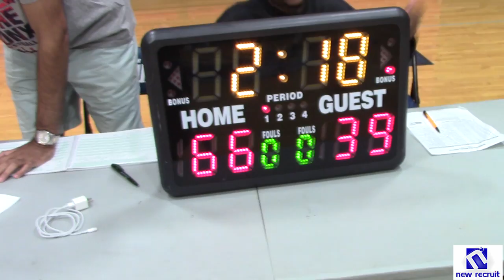New Recruit Media LLC presents: NIKE 17Under EYBL CITYROCKS "IT GOT BAD"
New Recruit presents: The true meaning of "IT GOT BAD"

One of the latest terms trending in high school basketball is "IT GOT BAD", what does this mean? Well the CityRock 17under basketball squad was able to display the definition of "It Got Bad" while playing in the the Legendary basketball tournament known as "the Rumble in the Bronx".
The CityRock basketball team is an Nike EYBL member which is regarded as the "NBA of High School Basketball", the kids on this team are being recruited by the top colleges in America.
CityRock is a fully sponsored team of NIKE, the athletes are here because of their talent. The roster for this CityRock program includes names such as Anthony Gaines, Andrew PlateK, Nahziah Carter, Keith McGee, Harmeir Wright, Mike Wynn, and Krister's Zoriks. The talent level is unreal, in fact Krister Zoriks was absent during the trip to NYC due to a tryout with the Latvia Olympic Team. Most of the players on the 17Under team have received several division one offers from major programs. The players are from mostly from Upstate New York but we are talking the creme of the crop. Most of the guys who play at this level are playing at private school or they are already enrolled in a prep school. This is big time basketball and the level of talent speaks for itself. Andrew Plateck is one of the most underrated players in New York, at least to the outside eye. Platec is currently being pursued by colleges such as North Carolina, Stanford, Cali, Syracuse, etc. In fact Andrew was headed to visit several school after this tournament, imagine having those problems.
Anthony Gaines is another athlete on this team who has unlimited options concerning his basketball future, the kid is probably the most athletic player in the program. Gaines is also an equally talented football player, who is capable of competing with 7footers when talking about rebounds. Anthony has so much explosive power that it doesn't make since, he is capable of taking off from the free throw line on a 5 step start. Nahziah Carter is a 16 year old kid with a 40 plus inch vertical and a 6'6 frame. The kid is so versatile because he is a prototype D1 ball player, his physical abilities have already separated him as a potential NBA star. Carter under the direct guidance of Coach Kevin Goode at the PowerHouse Bishop Kearney basketball program. Keanery is the juggernaut of Division one high school athletes in Rochester, New York. Keith McGee is one of the most exciting players in high school basketball anytime he gets in his "ZONE". The kid is capable of scoring 30 points within a 3 minute window, he is a second generation Division one prospect. Every coach on the circuit is aware of Keith's potential, he is currently keeping his options open concerning college, junior college or prep school. McGee is one of those players who are almost an exception to the rules, his ability to create offense is unreal. Keith is a natural shooting guard, with NBA type quickness and explosion.
The CityRock program will be heading to the Peach Jam in Atlanta GA during the 6-10th of July, expect big things. New Recruit will be making arrangements to film the entire weekend of the basketball tournament and a series will be created along with a ton of highlight and photos.